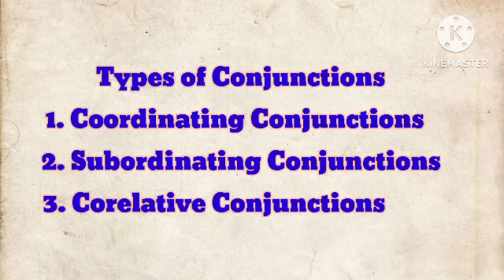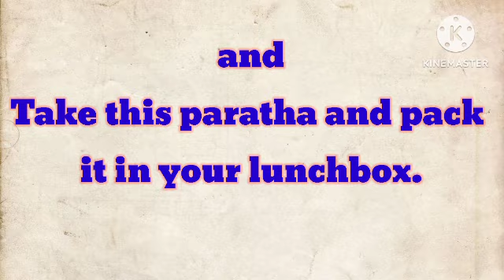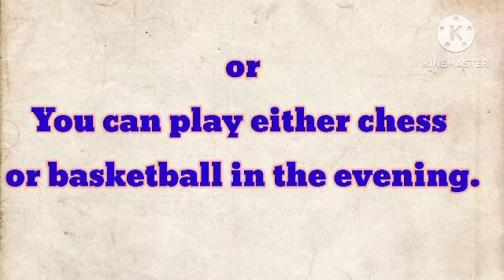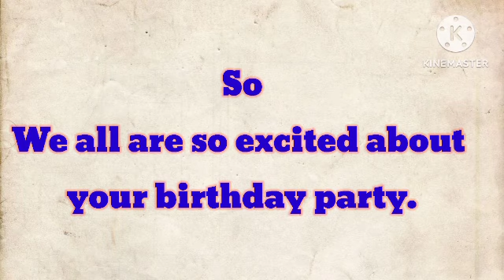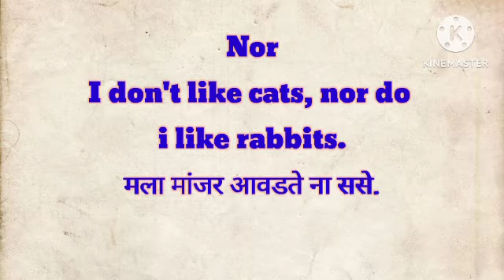English Speaking | Marathi to English Translation | मराठी to इंग्रजी ट्रान्सलेशन | इंग्रजी शिका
conjunctions
कंजंकशन्स
english speech
english speaking
english spelling
english speaking practice in tamil
angreji sikha
angreji sikhana
angreji sikhane ka tarika
angreji sikhane
angreji sikhao
angreji sikhen
angreji sikhane ke liye
angreji sikhane ka aasan tarika
angreji sikho
angreji sikka
english shikayat
english sika
english shikar
english shikaychi aahe
english shikar video
english shikhar upay
english shika marathi madhe
english sikhne
english shikhar app
english shikayat app
English class
English speaking
Spoken english